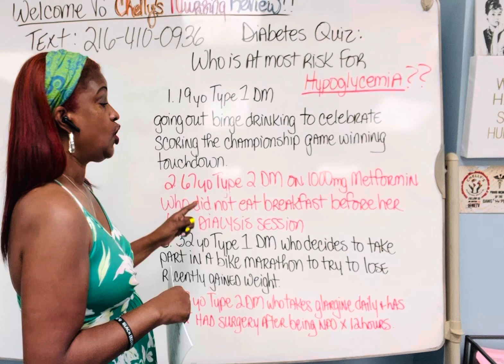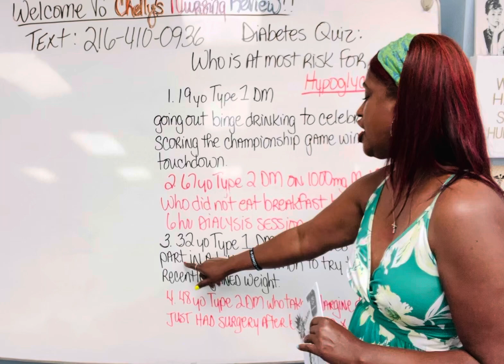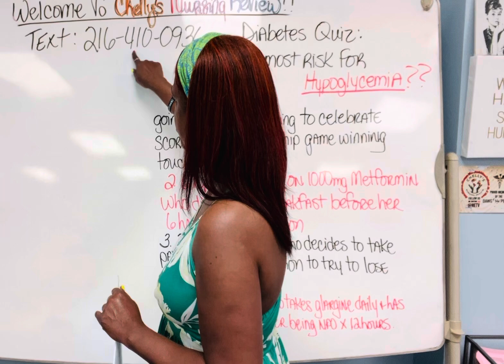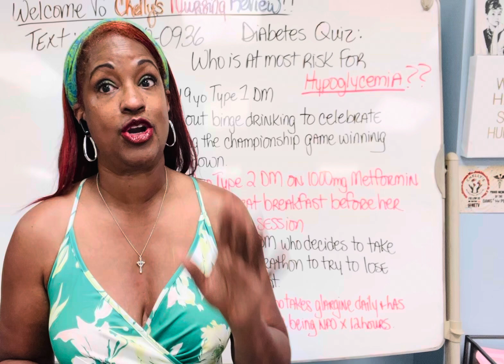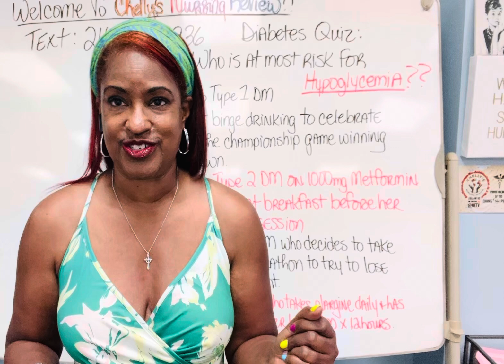HYPOGLYCEMIA QUIZ: WIN 1/2 OFF ANYTHING EXCEPT SELF-STUDY, ANSWER IN COMMENTS BELOW, Text 2164100936